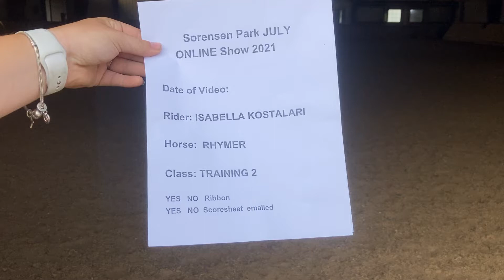Training Test 2, Bella Kostallari riding Rhymer (performed in short arena)